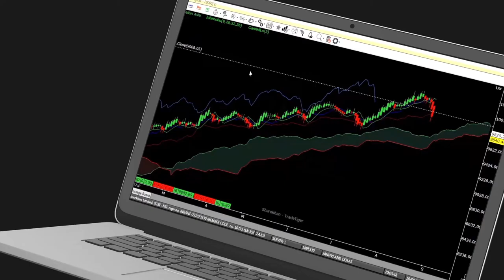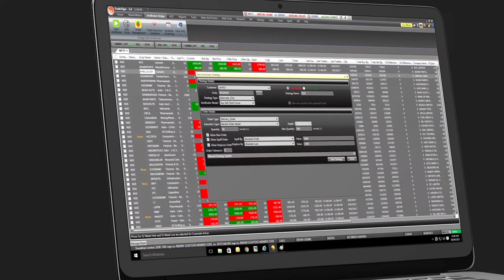Sharekhan TradeTiger – there’s something for everyone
Sharekhan TradeTiger – the best online trading platform is full of amazing and advanced features. Whether you are interested in equity trading, futures trading, online trading, day trading or investing, there’s something for every kind of trader/investor on the ultimate trading platform. And if you’re a newbie and are learning which stocks to buy, how to trade in stock market, trading strategies, technical analysis of stocks, TradeTiger is just about the right platform to start with.
Watch this video to get a sneak peek into some of the most popular features like:
• Market Watch
• Research Calls
• Live Market Scanners
• Technical Scanners
• Advance Orders
• Advance Option Chains
• Advance Charts
• Chart Linking
• Trade from Chart
• Personalization
• AmiBroker
• Trade from MS Excel
• API Integration

TRADE FAST TRADE SMART
If you believe in trading like a professional, experience the power of a broker's terminal with our advanced online desktop trading platform - TradeTiger.
Why use TradeTiger?
The ultimate trading platform – TradeTiger allows you to navigate around it seamlessly and which gives you more time to formulate winning trading strategies. It allows you to trade in multiple segments at the same time from a single platform, gain access to advanced trading tools like Trade from Excel and HeatMap, and obtain real-time market feeds without any hiccups.
Wait no more! Experience TradeTiger now to take your trading to the next level.

Latest Version – 2.4.9.0
Features: Best in Class charting, Advance Tools, Advance orders, Free online Training, Multiple exchange platform.

About Sharekhan:

Founded in 2000 and a subsidiary of BNP Paribas since November 2016, Sharekhan was one of the first brokers to offer online trading in India. With 14 lakh clients, 153 branches and more than 2300 business partners, Sharekhan is the largest independent broker in India. Sharekhan offers a wide range of savings and investment solutions including equities, futures and options, portfolio management, research and mutual funds. On an average, Sharekhan executes more than 400,000 trades daily.